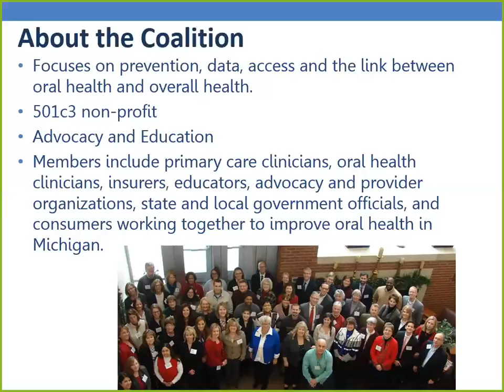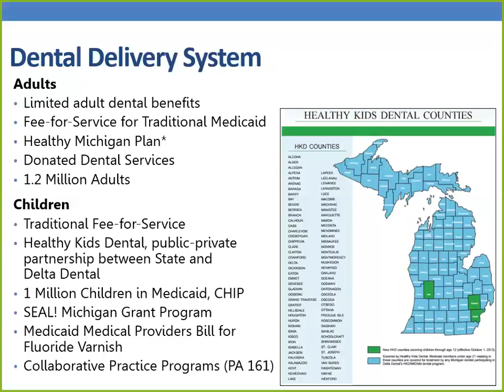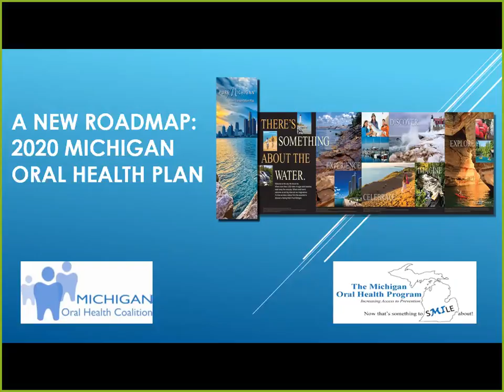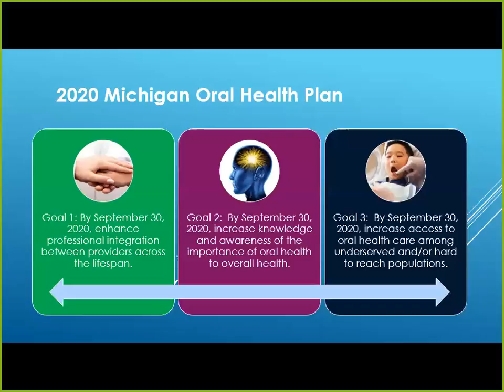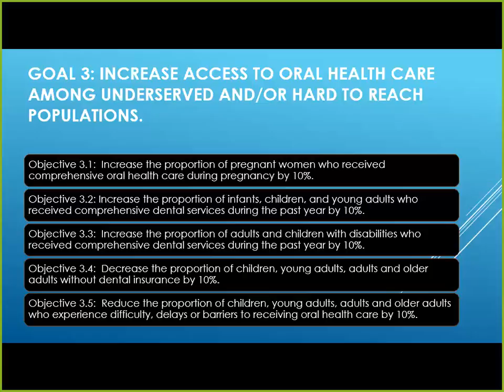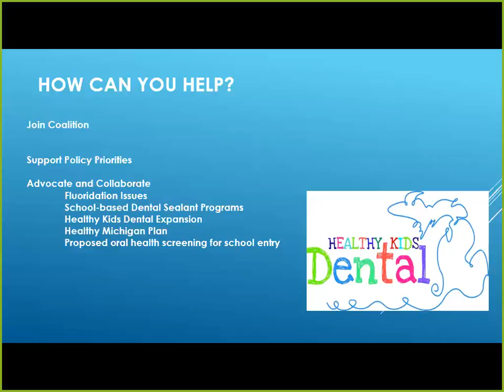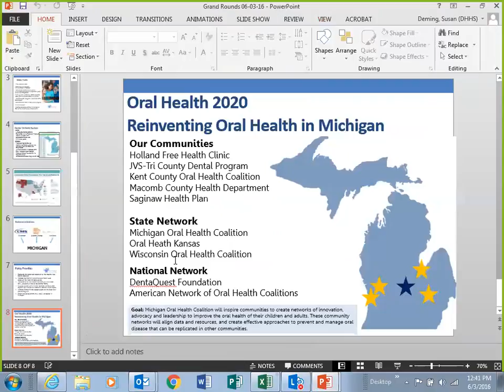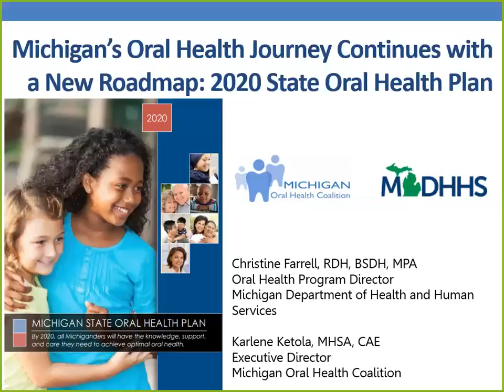New State Oral Health Plan in Michigan